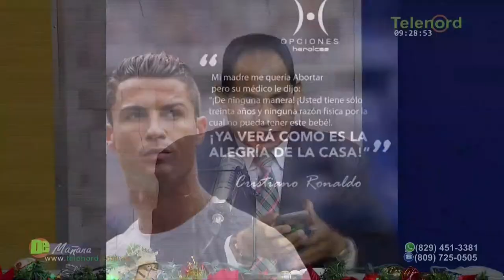Las tres causales no son parámetro para permitir el aborto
Las tres causales no son parámetro para permitir el aborto según Francis Rodríguez